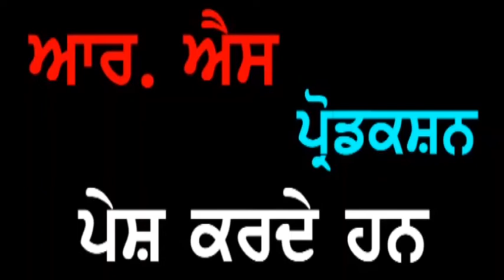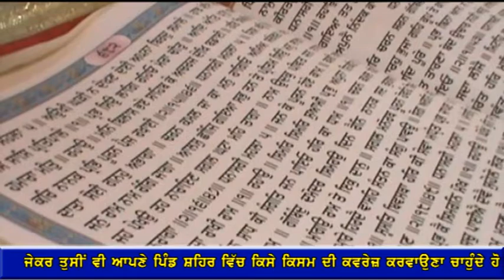Punjab Darpan 10 02 2020 Mata Gurdiyal Kaur Jalandhar